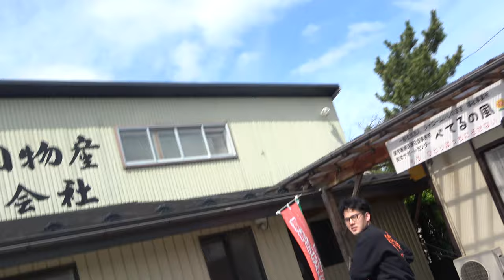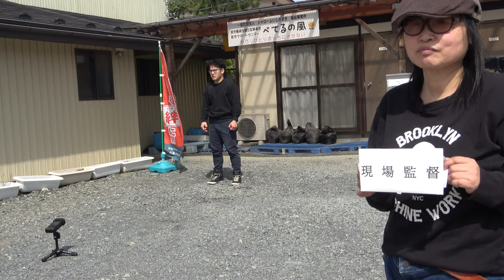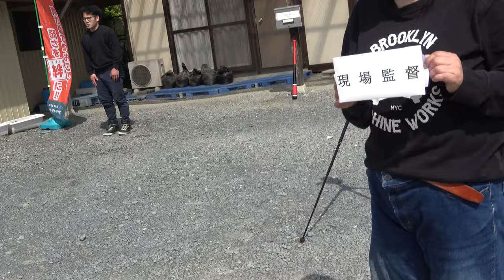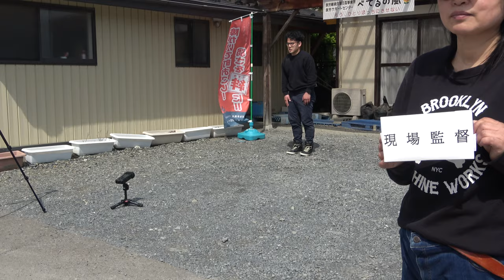蓑島大さんの素振り動画集メイキング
本編が投稿されたらリンク張ります